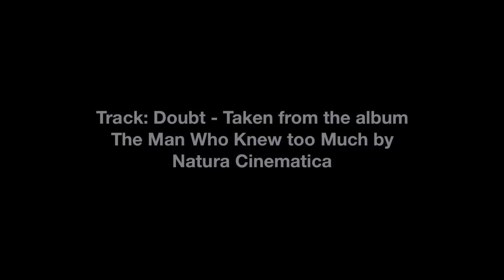Andy Brush playing and recording on the Signature Custom RAW sax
Sax player Andy Brush on the Signature Custom RAW sax.  For more information on Andy